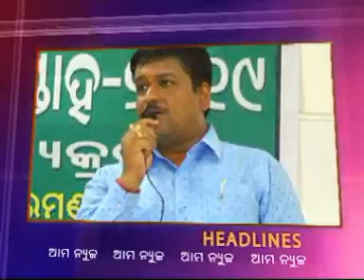05. 07. 2019 Ama news